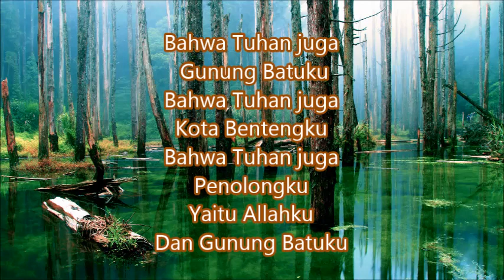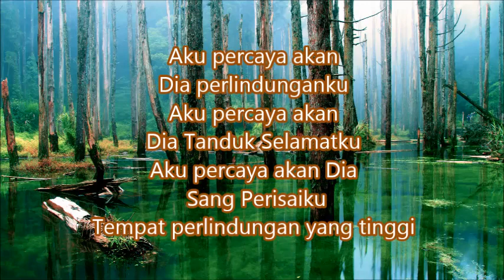Lagu Rohani dan Lirik - Bahwa Tuhan Juga (Lagu Rohani Kristen)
Terima kasih kepada Hamba Tuhan, Artis Rohani, Musisi Rohani dan Semuanya yang telah memberkati dengan karya-karya lagu Rohaninya.

Tas Keren buat kado Natal nih kak :

Martin Versa Tas Ransel Roll-top Flip-top TR12 with USB Port - Mens Roll-top Backpack Fit to Laptop

Martin Versa Tas Ransel Kanvas Pria TR1 - Canvas Notebook Men Backpack

Support saya agar terus semangat membuat lirik lagu di channel ini dengan berdonasi ke :

Terima Kasih :)